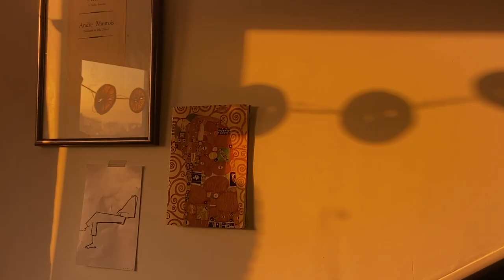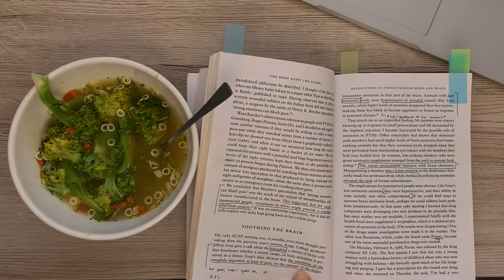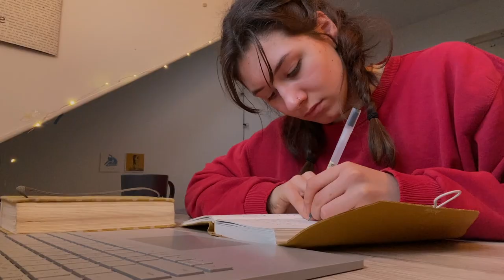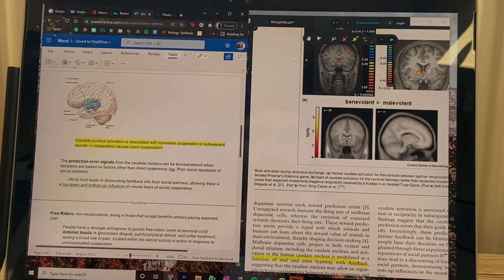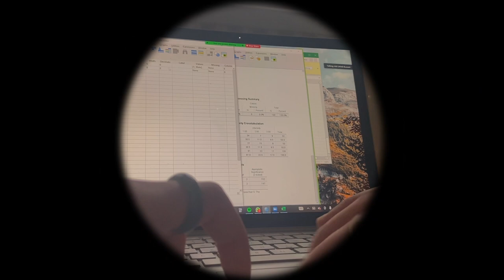some sunny days in maastricht, psych research, lockdown | entry 13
hi friends! thanks for hanging out with me:) *Put video quality to HD*

a bit of a relaxed vlog this week- enjoying some sunny days as lockdown slowly lifts here in the Netherlands... thankyou guys so much for 600 subscribers and I hope you enjoy! xo

equipment:
Iphone 11
Canon E0S 80D (don't reccomend for vlogs)
Premiere Pro

abt me:
Hi, I'm Ariel! I'm 18, Canadian, and moved to the Netherlands for my university bachelor's, majoring in Psychology and Neuroscience.

songs:

Jupiter Rainstorm - Liana Flores
paris,texas - Rosie Lowe
lukrembo - lofi
intro - leif vollebekk